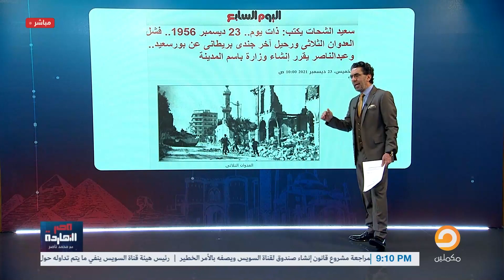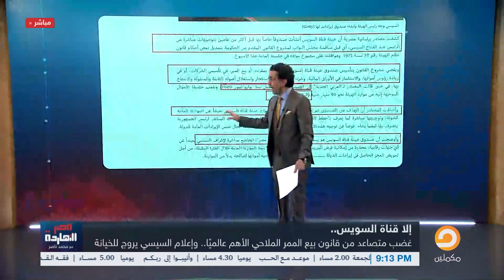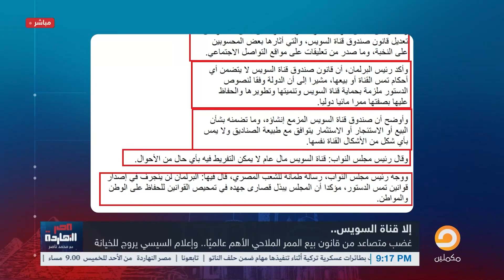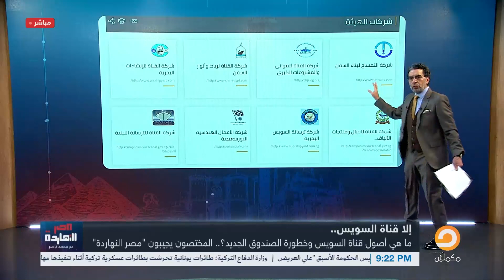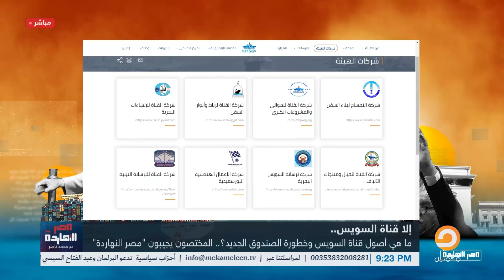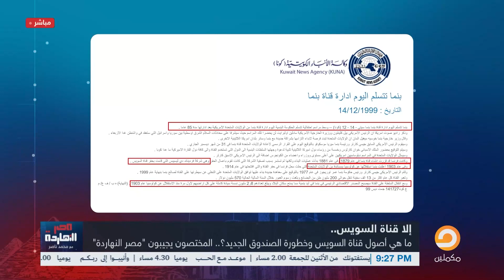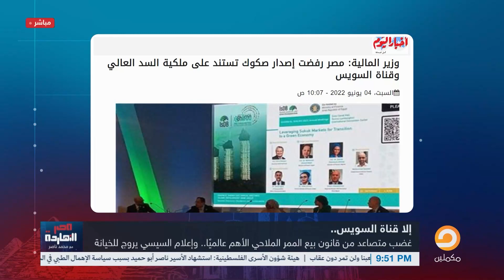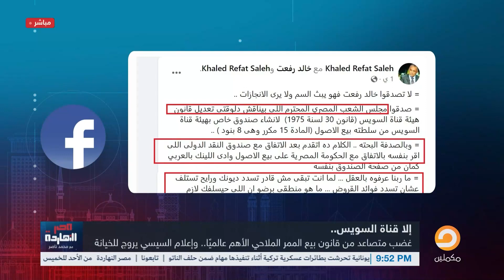السوشيال ميديا تنتفض رفضا لبيع قناة السويس وإعلام السيسي يروج للخيانة، شاهد التفاصيل الكاملة مع ناصر